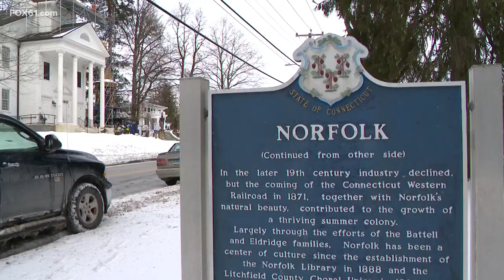19th-century church steeple in Norfolk rises again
Just steps from the town green, The Church of Christ Congregational, a fixture in the center of Norfolk has been missing its centerpiece for more than three years.

That all changed on Thursday.

After an intricate planning and preservation project, the steeple, which dates to the original church built in 1813 is now back on top of the church.